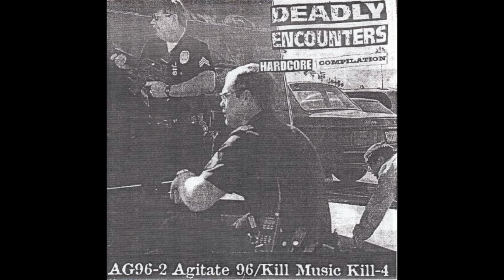Deadly Encounters 7"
Agitate 96/Kill Records, 1997.

A1 - Psycho - Blinded 0:00
A2 - Anal Cunt - Newest HC Song #4/Newest HC Song #3 1:00
A3 - Crom - Drinkers Of Mung 1:37
A4 - Spazz - Redenbacher's Orgy Of Pain, Fear And Pestilence 2:34
A5 - Capitalist Casualties - Sarin (Live) 3:16
B1 - Dropdead - Boiling Point 3:48
B2 - Lack Of Interest - Pressure 4:35
B3 - Vilently Ill - Viet Vet 4:46
B4 - Charles Bronson - Better Never Than Late 5:18
B5 - Laceration - Who Needs Kleenex? 6:07
B6 - Bad Acid Trip - Dig Up Your Dead 6:58